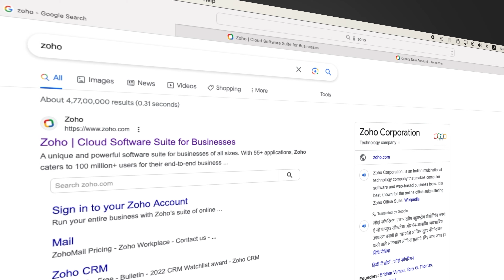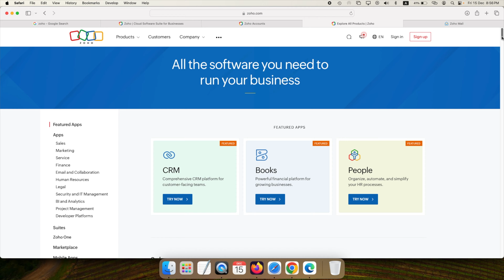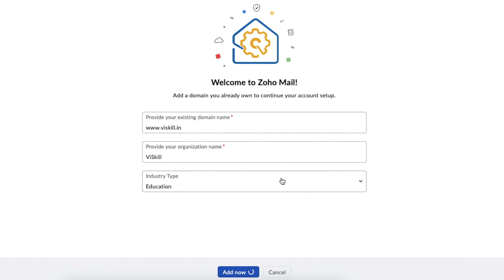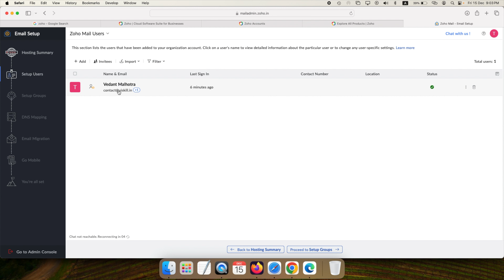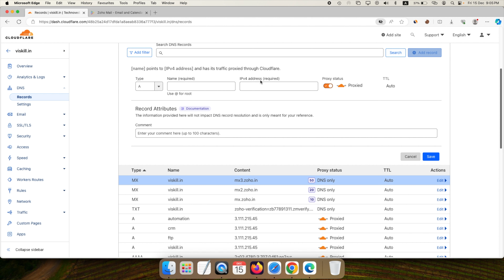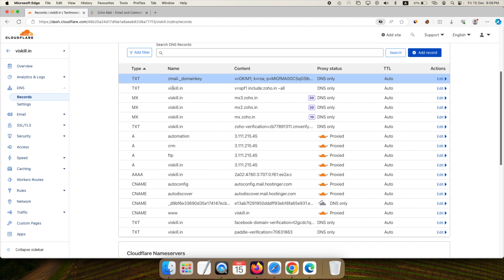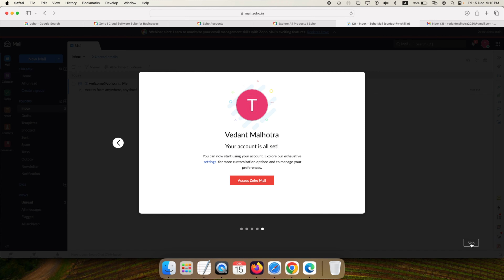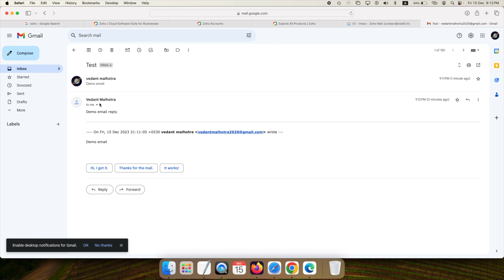Lifetime FREE Business Email